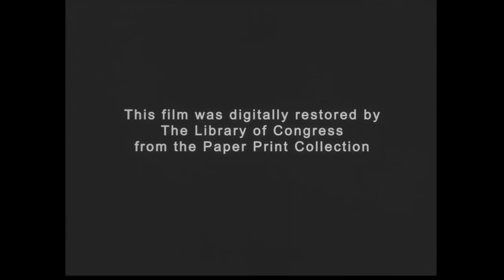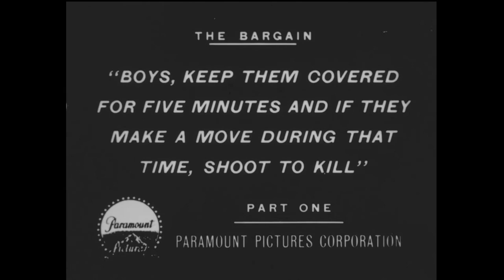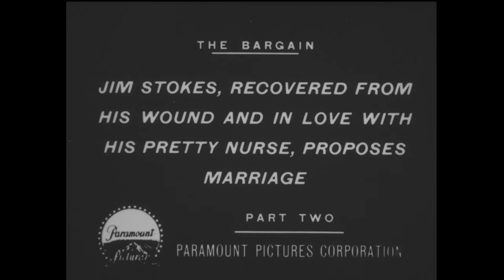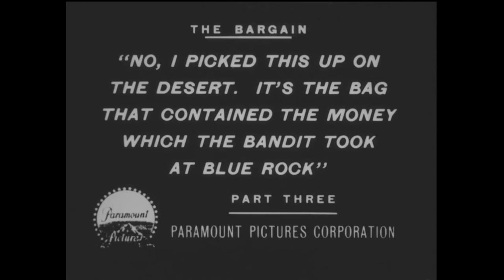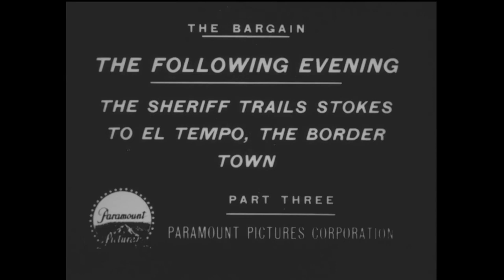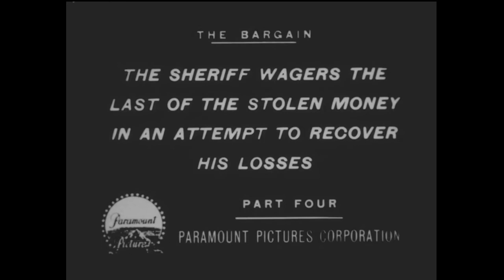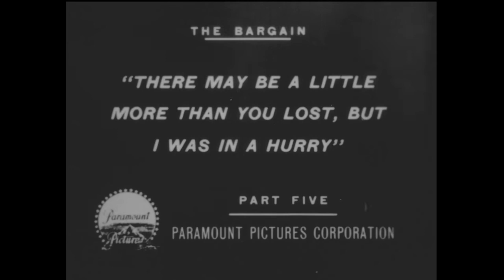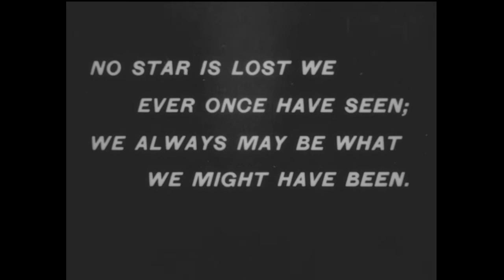Revived Classic: 'The Bargain' (1914) - Western Silent Film Reimagined with Color and Sound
Experience a piece of film history like never before! 'The Bargain' is a classic silent Western from 1914, directed by Thomas H. Ince and now brought to life in vivid color with a modern soundtrack. Watch as the drama unfolds in the Wild West, with each frame meticulously restored for a 21st-century audience.

Experience the thrill of classic Hollywood, learn about film history, and immerse yourself in the world of vintage cinema.